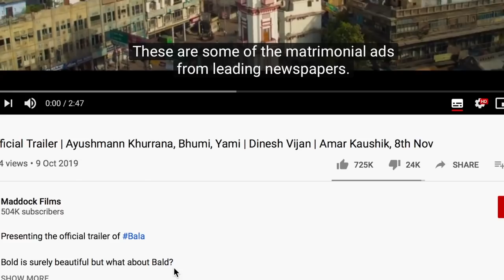'BALA' Movie About Going Bald - BALDING INDIAN MAN - BALDCAFE REACTS!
BALA - A movie from India where the issue of going bald is one that is a concern of many, many Indian men.

Full of many well known and some, less well known remedies for curing hair loss and male pattern baldness, this movie looked very interesting so I had to check it out.

I'm a few months late on this one but interesting none the less.

 - All the CONFIDENCE And COMFORT With No Extra Head Shine.
 - Simple and Natural Ingredient Profile.
 - Lasts 3/4 Months when using every 2 to 3 days.
- Unscented.
- Great for Sensitive Skin.
- Long lasting and feels great.
- Made with nothing but Love and Positivity!

This product was developed over 1.5 years ago and I've been using it for my post shave care ever since. It's time now to share this product with the world. 🙏

My Favourite Head Shaving and related products